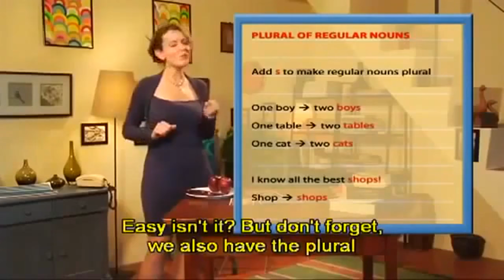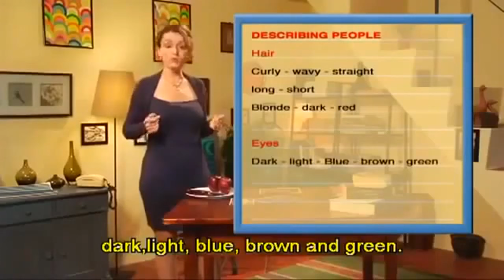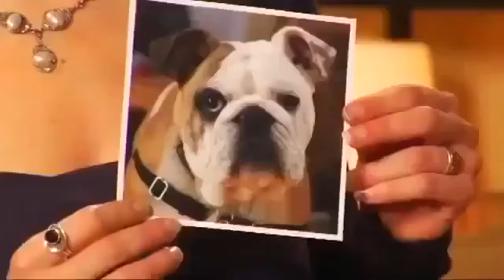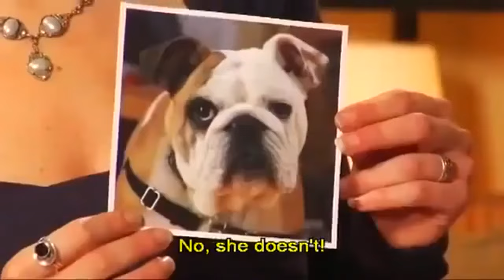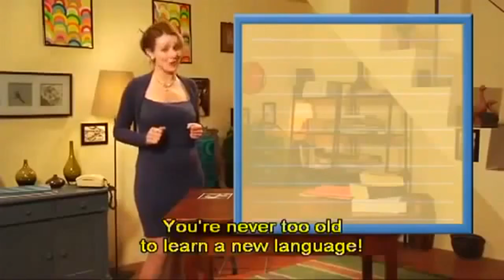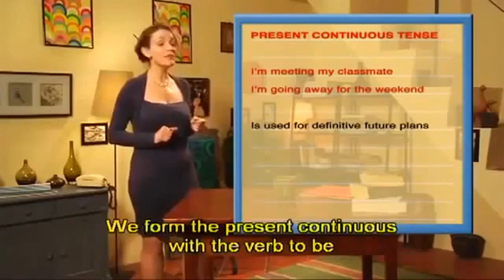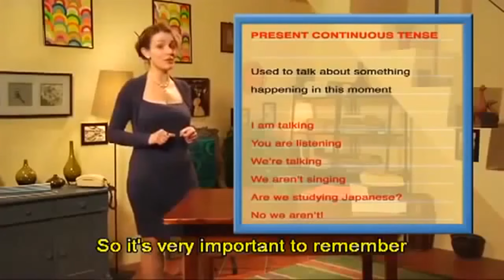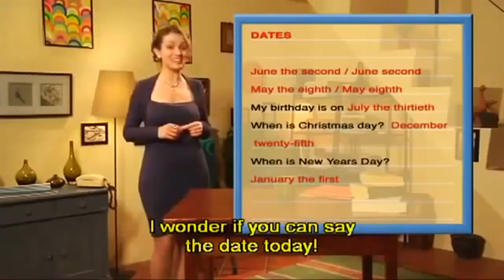3 Learning from drama | English Lessons | Improve your English listening and speaking skills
I'm Doris, excited to share fun and helpful language lessons on my YouTube channel. I create easy-to-follow videos covering grammar, vocabulary, and pronunciation for all levels of learners.
💥 Let's make learning English enjoyable together!